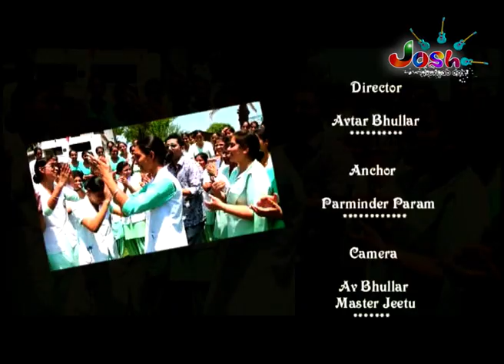Josh Campus Da | Baba Farid Nursing College | Kotkapura | Episode | College Fun | Josh Tadka Tv